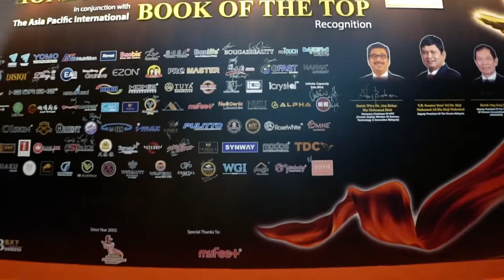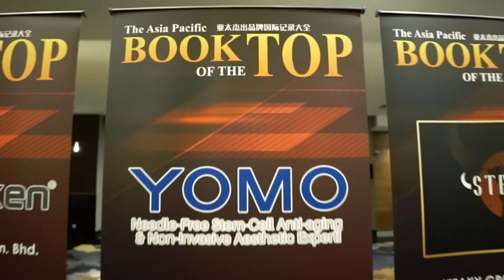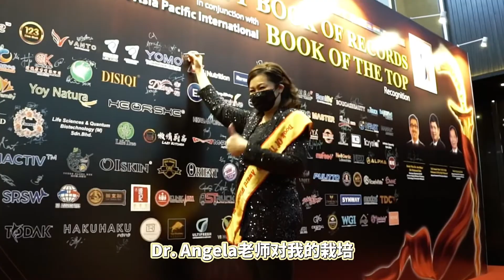YOMO 无针微整，亚太唯一专业无针干细胞抗衰品牌，再次荣获2项企品牌大奖！为全体代理建立稳固品牌地位与专业形象！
YOMO 无针微整，亚太唯一专业无针干细胞抗衰品牌，再次荣获2项企品牌大奖！为全体代理建立稳固品牌地位与专业形象！继续为社会爱美人士提供安全，自然，0风险的独家YOMO无针抗衰微整疗程，变美更安心，逆龄更轻松，效果保证！

无针微整学院 YOMO Amushi 拥有超过15年经验和多家美容院的老板娘，细心从市场考察了许多项目，看到#无针微整形抗衰 的庞大市场，决定把握市场大趋势！马上为自己美容院升级转型高端轻医美！

无针微整课程 无针微整学院 YOMO Amushi 不是来自美业的老板娘也可以完全掌握，独家无针微整形手法秘技，专利仪器使用和独家的干细胞产品，这样才能掌握毕业了马上可以去赚钱的实战技术手法！